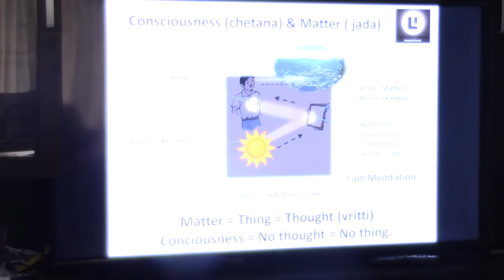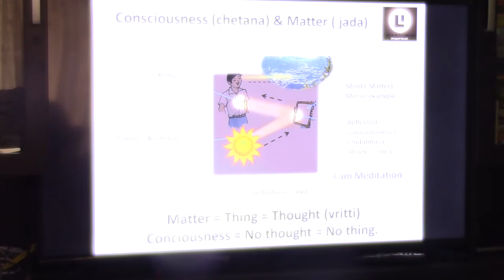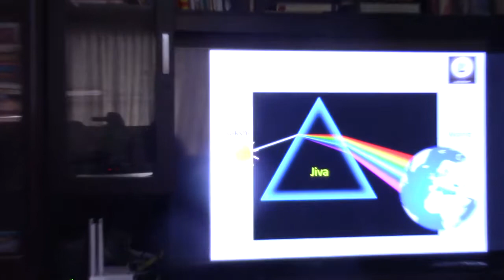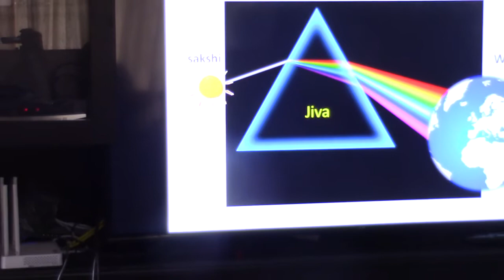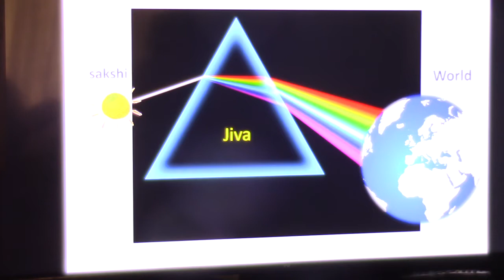Atmadarshana(Vamadeva Group)_Talk 3_05Aug2018